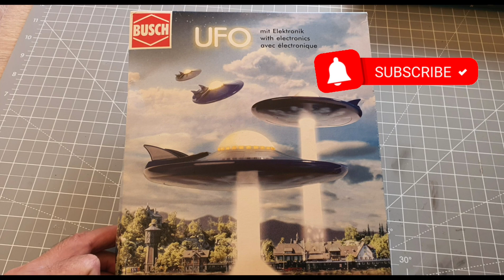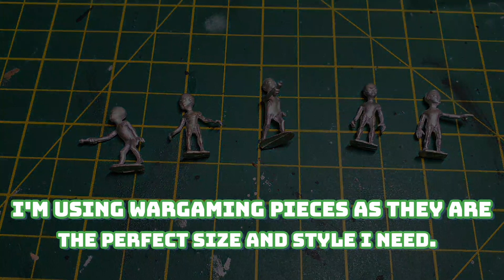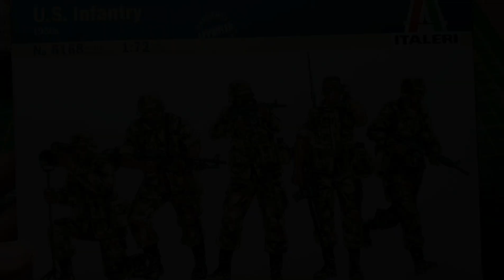UFO Diorama pt 1...They DO NOT come in peace!👽💥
Welcome to my latest build...
This time we have a fun little project using an old model railway scenic accessory,its a busch ufo kit that is the perfect size for this project.
Along with some other parts to create a classic ufo landing scene but with my own lighting to really bring it to life.
This video concentrates on the design and construction of the diorama with the full reveal to follow in the next video.

Music used courtesy of...